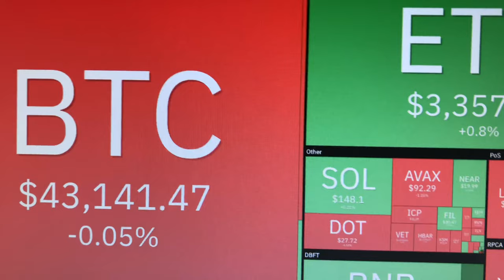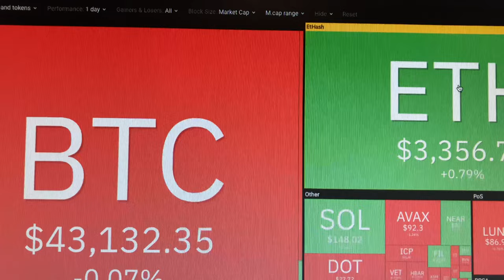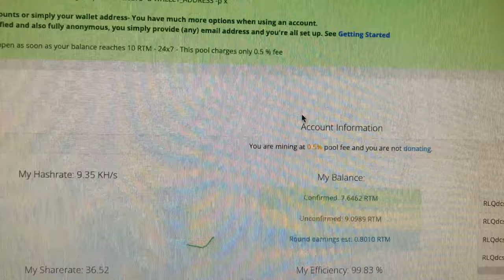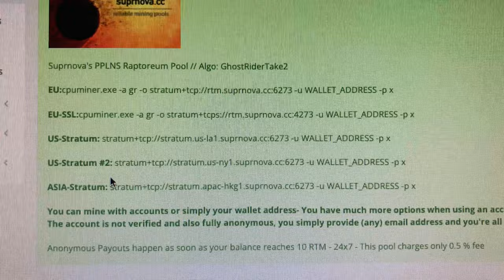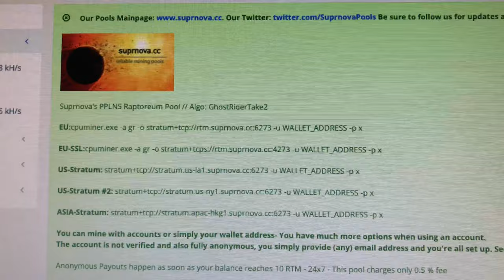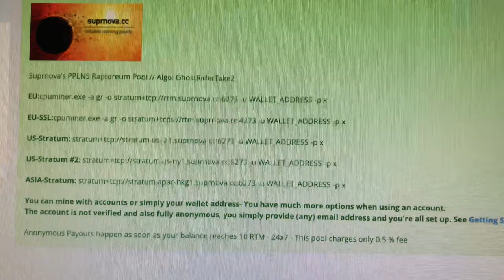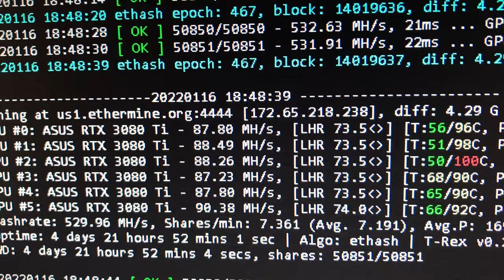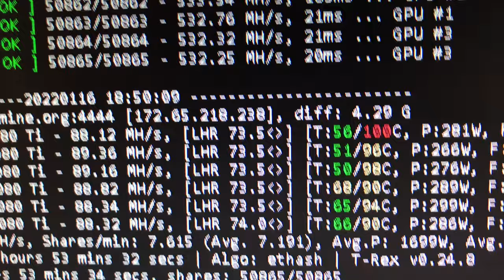Sunday Crypto Mining Update - What am I mining?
- 750W Power Supply
- 750W Server Power Supply Kit (656363-B21)

✅  Laptop Mining
- Lenovo Legion 5 1660 Ti GPU